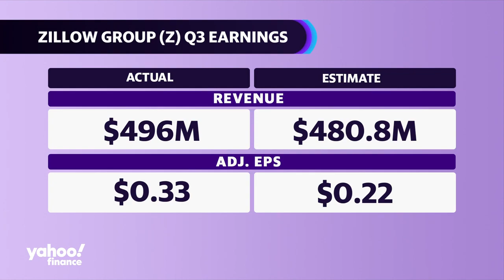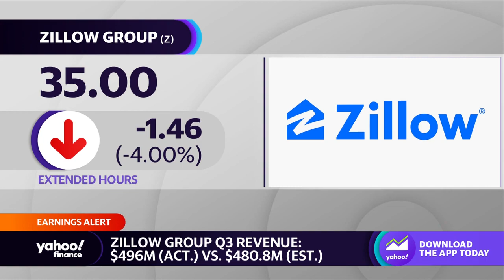Zillow shares top estimates on top and bottom lines,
Yahoo Finance anchors Julie Hyman and Josh Lipton break down the Q3 earnings report for Zillow and weigh in on the recent ruling where a jury in Missouri found realtors liable for inflation commissions.